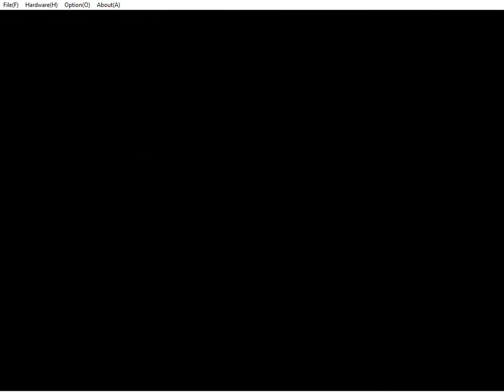alien trilogy misson1